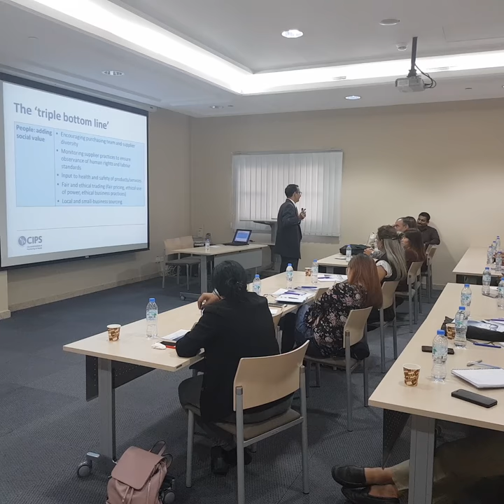Percy Jal Engineer CIPS Best Practice in Procurement & Supply Abu Dhabi Mar 2018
Snippet from Best Practices in Procurement attended by Purchasing & Procurement Professionals. March 2018
The statement that ‘companies exist by selling, but earn profits by purchasing’ has never been more true than it is now.
Combining state-of-the-art science with a practical orientation, you will be prepared to assume a managerial role. You will learn how firms can gain a competitive advantage by adopting smart design for their supply networks and how they can seize the full potential of their suppliers.
In recent years, purchasing has gained considerable importance with firms. As a consequence, firms are in need of adequately trained personnel, and excellent job prospects are emerging for purchasers.